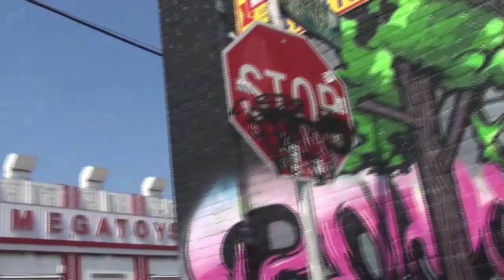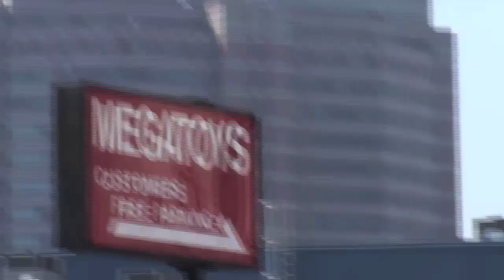SHIZZIO USA SAGAS - Rainbow Tears Video Shoot With Mopreme Shakur Part 2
SHIZZIO USA SAGAS - BRAND NEW SAGA: PART 2 IN DOWNTOWN LA WITH MOPREME SHAKUR, HOLLYWOOD ACTOR FATSO & WU TANG BLACK KNIGHTS.
The Sagas Continue.